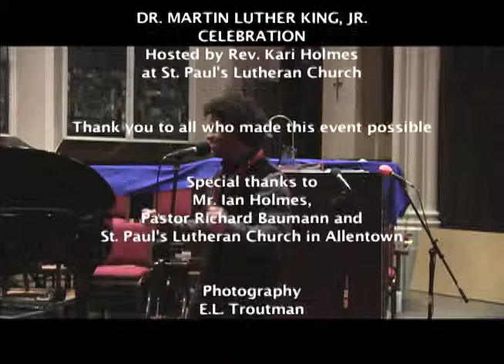Ian Holmes Sings Alleluia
Mr. Ian Holmes sings Alleluia during the Dr. Martin Luther King, Jr. Celebration hosted by Rev. Kari Holmes on January 20, 2014 at St. Paul's Lutheran Church in Allentown, PA.